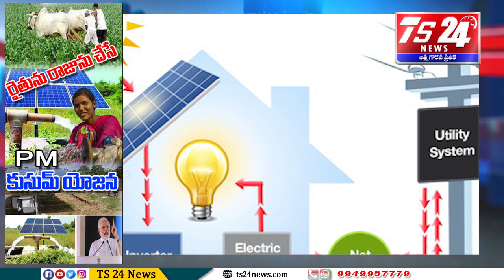రైతును రాజును చేసే PM కుసుమ్ యోజన|TS24 News